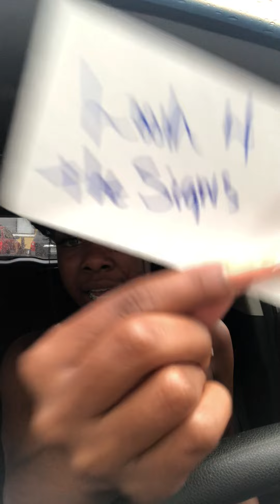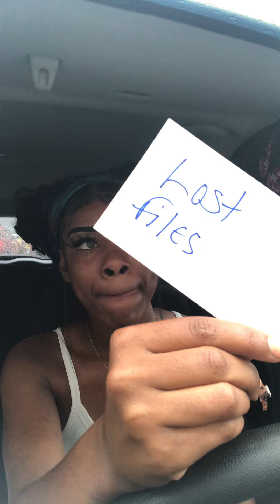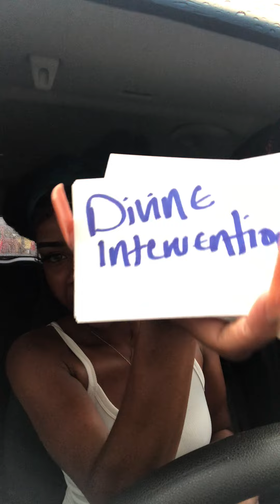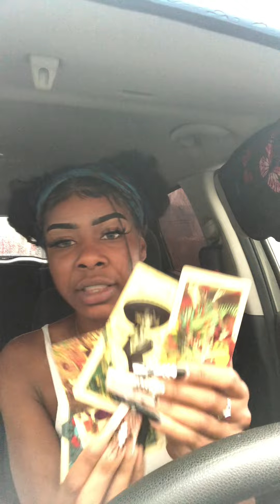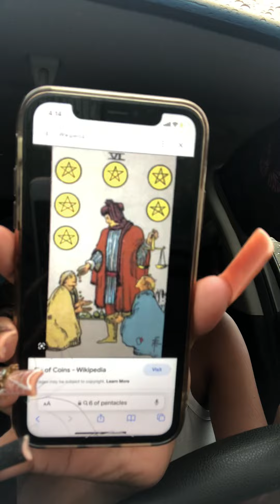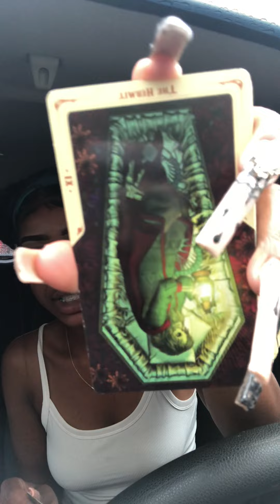You Now Have The Abilities To Manipulate And Control Matter Without Physical Intervention